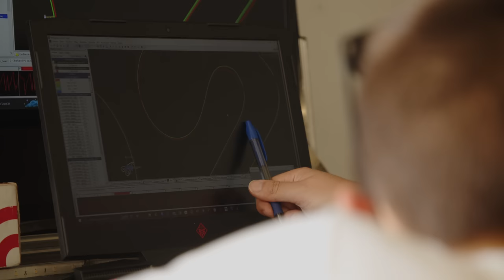Episode 3 l Playground to Podium: the Abel Torres Story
Could having experience in elite sim-racing help with real-life driving?

Team Fordzilla sim-racer and kart driver Abel Torres jumps regularly from the virtual to reality and back, stamping his mark in both worlds.

The third episode of ‘Playground to Podium: the Abel Torres Story’ focuses on Abel’s growing love for competitive karting.